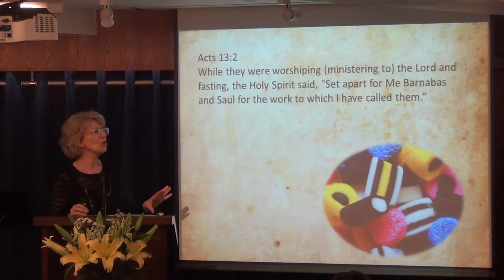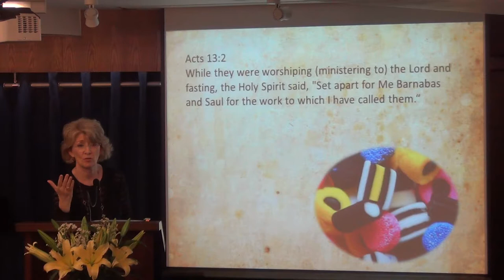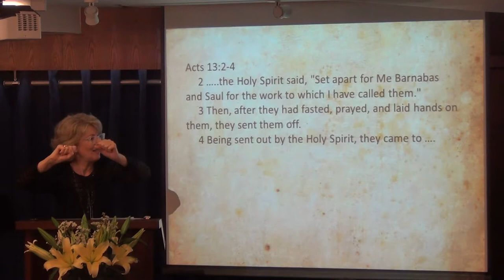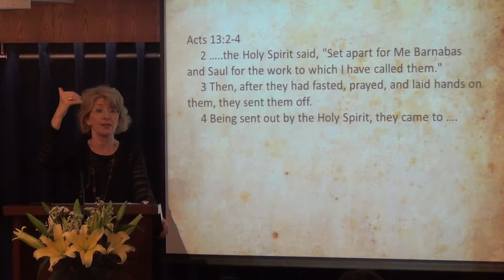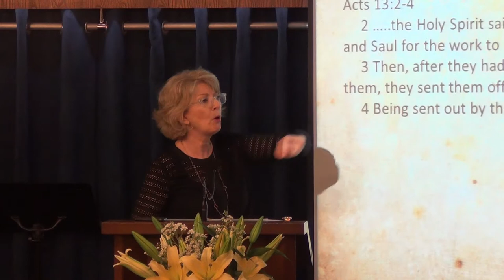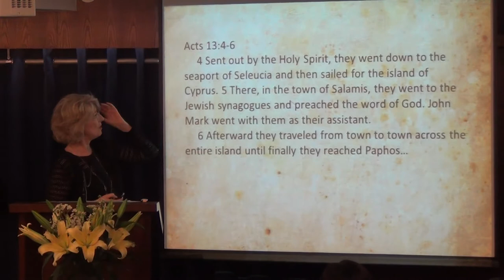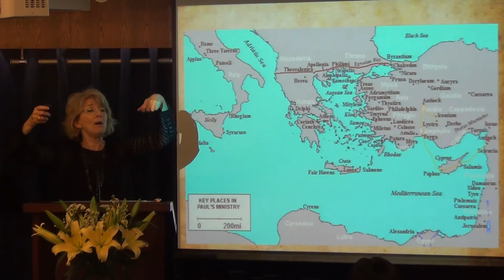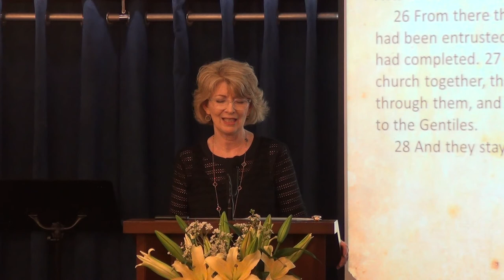Sent Out By The Holy Spirit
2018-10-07